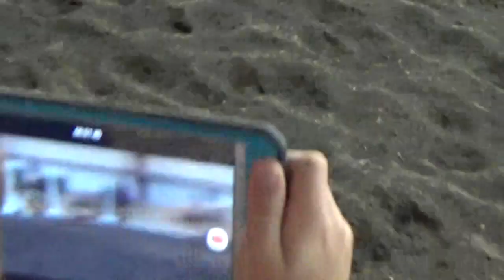bryn's first show 7/14